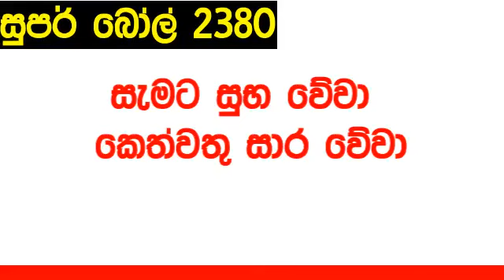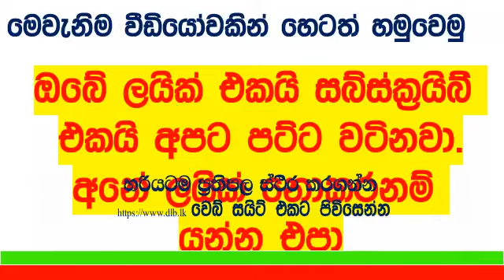Super Ball 2380 #2024.03.01 DLB Lottery Lottery Results සුපර් බෝල් Today Lotherai dinum anka